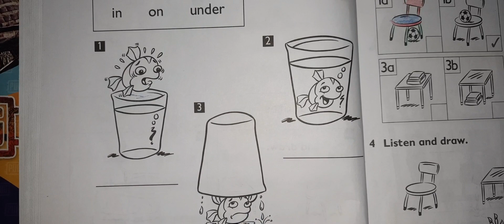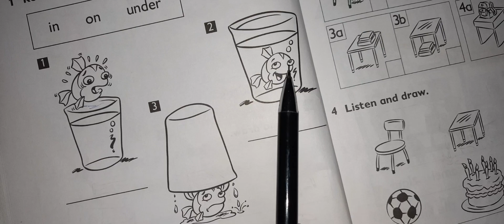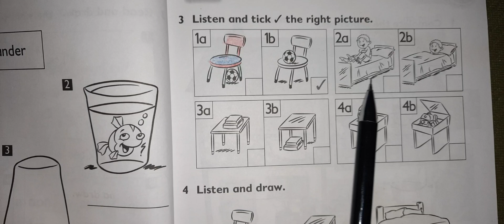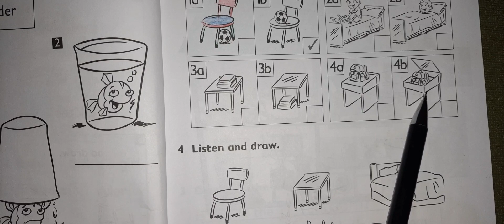انكليزي ثاني ابتدائي(كتاب النشاط ) unit 3 , lesson. صفحة 36 و 37